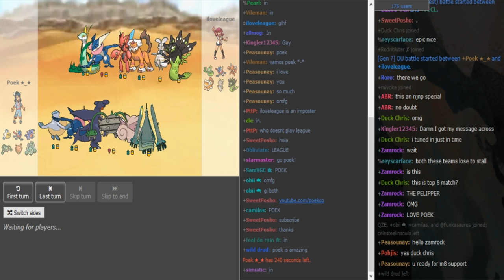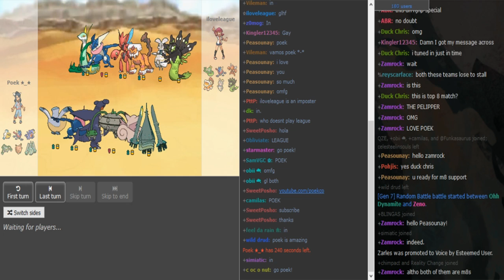Official Smogon Tournament (OST) R8 Game1: Poek vs Iloveleague (Sun&Moon OU) w/Ayevon,Patlop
OST coming to an end we got 8 people left and 4 interesting series this week : )